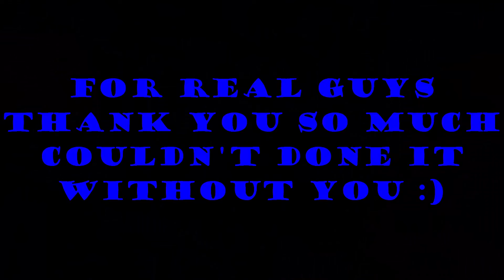Social Media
Thank you 8th pd for making this possible and thank you Erick for giving me idea of Knowledge :)  Merry Christmas and happy new year for my 8th PD